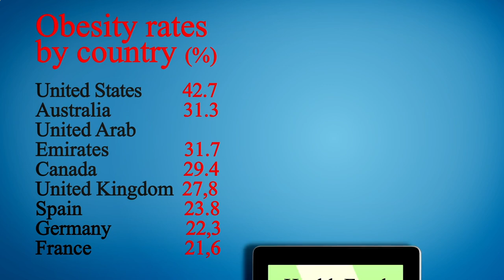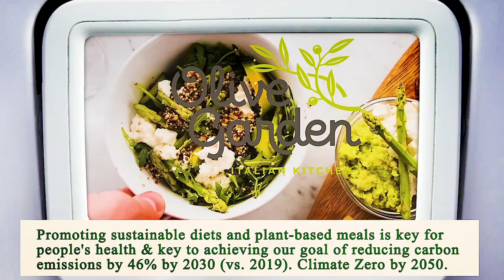Nearest Restaurant to Me Los Angeles 90019 CA, Los Angeles County, California, United States